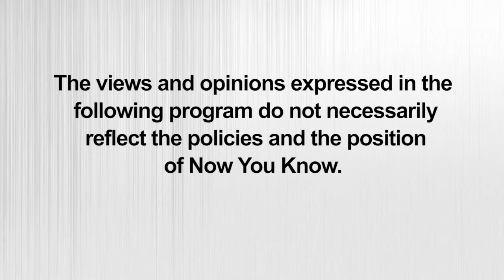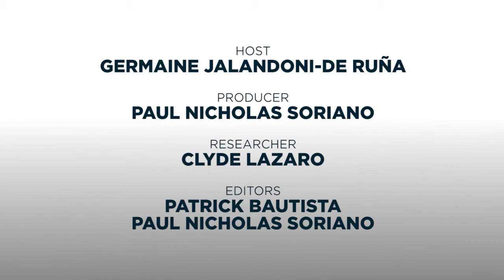[REPLAY] LEGAL BASIS: Pirma Kapamilya and People's Initiative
Germaine Jalandoni De Ruña speaks with two of the convenors of PIRMA KAPAMILYA, an initiative that aims to grant ABS-CBN a "people's franchise".

Last July, ABS-CBN officially went off air after the House of Representatives voted to deny the network a new franchise.

Let's talk about the law and people's initiative with Atty. Third Bagro and Atty. Mike Tiu.

Legal Basis is a program that serves you everything you need to know about the most pressing legal issues in the country. Through the help of Filipino lawyers, we examine legal provisions and deliver pieces of legal advice to the Filipino people. The program is hosted by Germaine Jalandoni De Ruña.